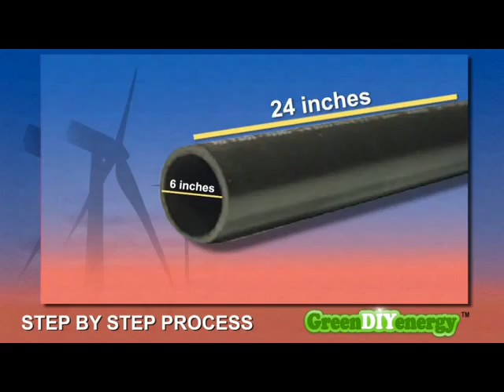how to make solar energy panels at home - diy energy projects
This program's guides and video instructions are aimed at the people who wants to create the renewable solar energy through the use of solar and wind.
In this program,the whole process of building solar panels makes you feel more acceptable and more simple since all the steps are written in very plain english language and explained clearly with spreadsheets, videos and diagrams.
Apart from great guide of mounting and installing solar panels,you will also get a series of free bonus for your ongoing energy projects free,such as getting existing maps for wind energy resources, more eco-friendly lifestyle guide, home energy audit kits etc.